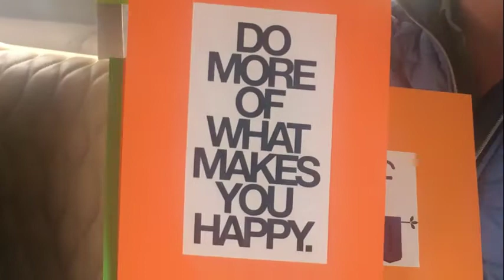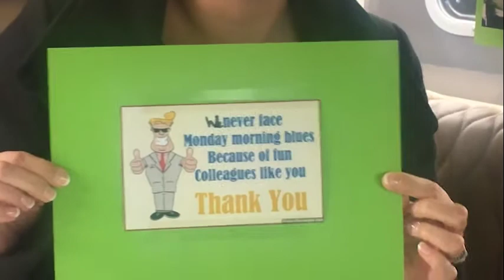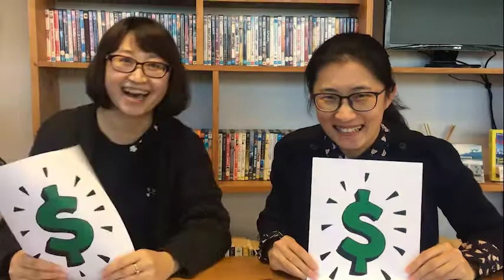The Wilderness Team say thanks to their three awesome Directors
Wilderness is a locally owned and operated company, which has been built from the grass roots. Company culture is the key. This year at our annual team day, the team secretly made a video to say thanks to their leaders, the three directors who make the magic happen.